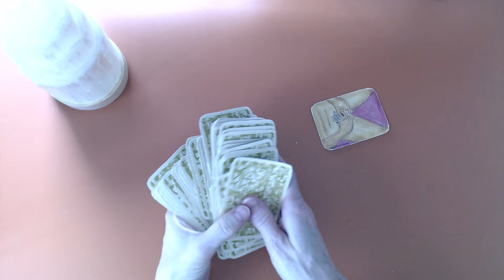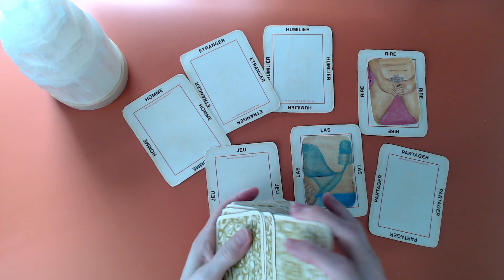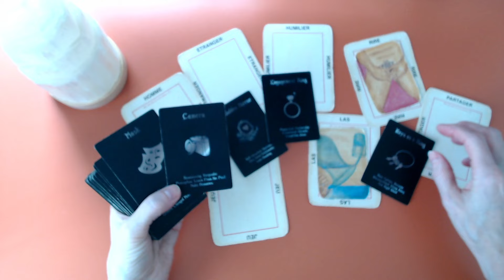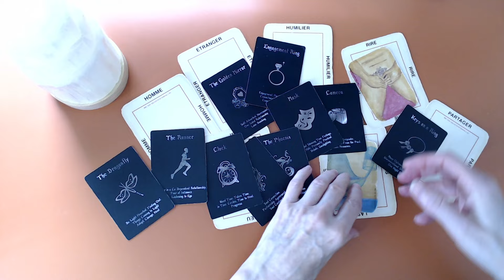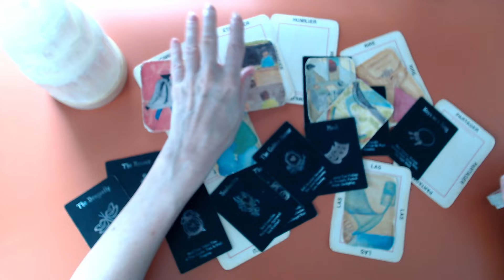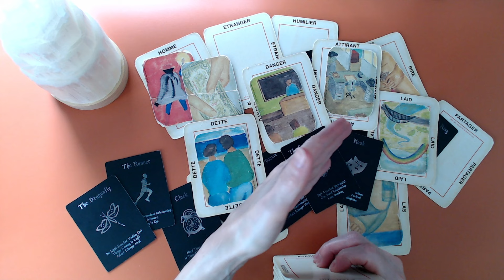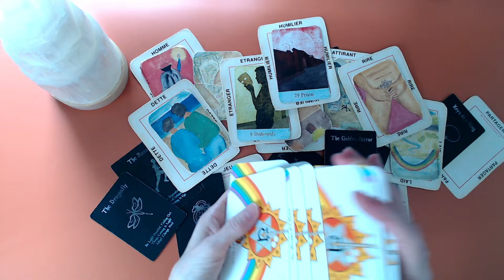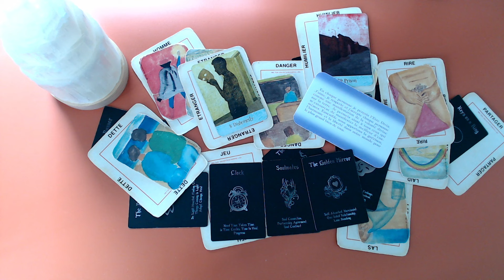Il y avait une caméra cachée! Filmée à ton insu! Fais-tu partie de ses petits films cochons? $$$